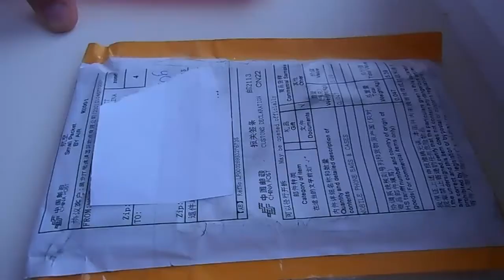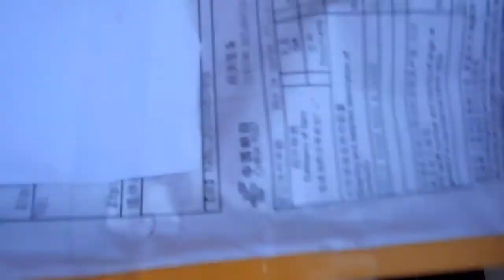Посылки из Китая с Арт0мом #5 - [Чехол для телефона EXplay]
[Полезные ссылки]:
[Ссылки на посылки]: